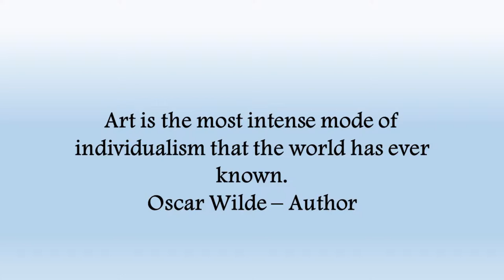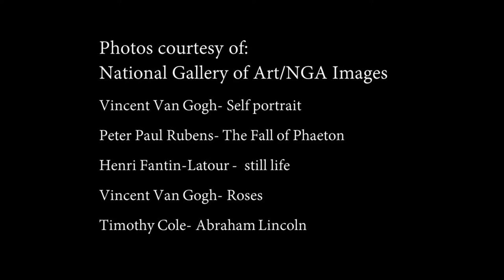Art of Education by Kate Morton, Grade 5, Pope Elementary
Media Fair finished product on the art of education.